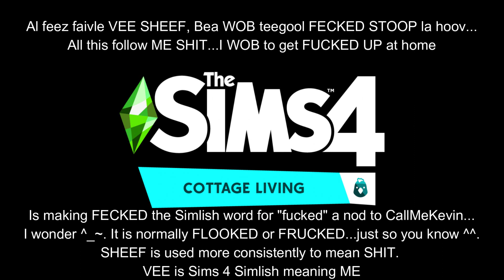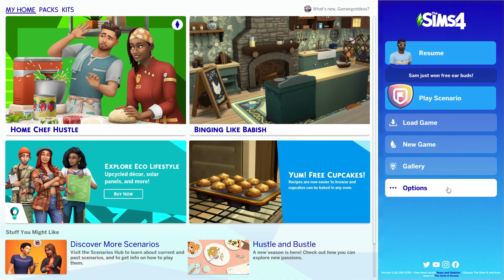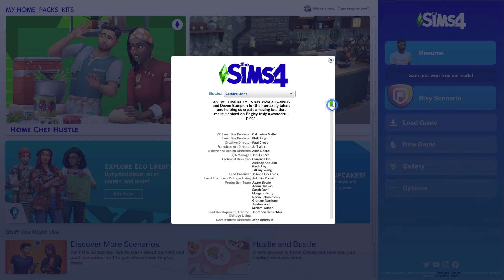Last Day On Earth by Beabadoobee Simlish Version (Simlish Lyrics & English Lyrics Video!)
Here's the full Simlish lyric video for Beabadoobee's song Last Day On Earth! Simlish lyrics transcribed by me :3. It helps my channel when you do! :) This song came with The Sims 4 Cottage Living expansion on the CottageCore radio station. Now you can sing along confidently in Simlish and English and learn Simlish as you do so! Enjoy and keep the love of Simlish songs going! - The OG GG

Support the artist if you like the song! Here is the English version!